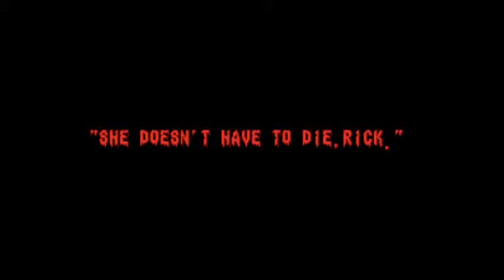Splatterhouse 2 (Genesis)- Gameplay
Gameplay with Splatterhouse 2 on Sega Genesis.